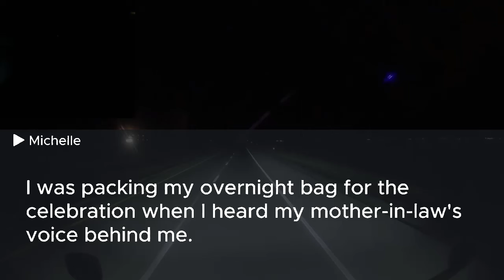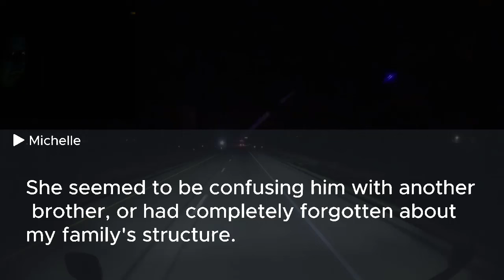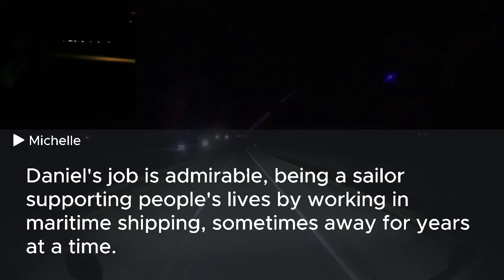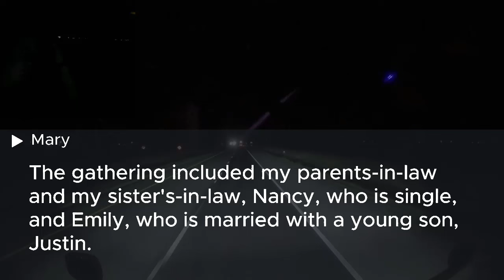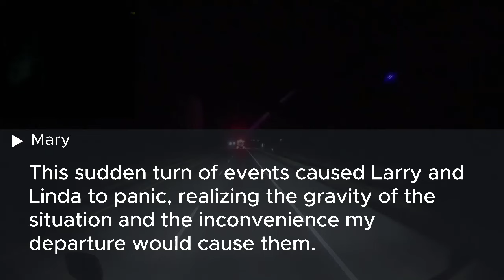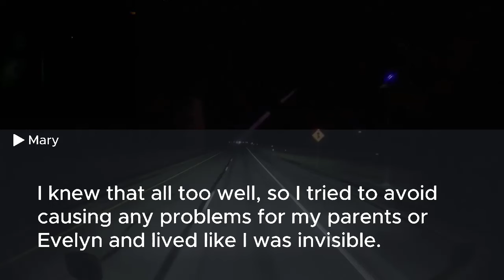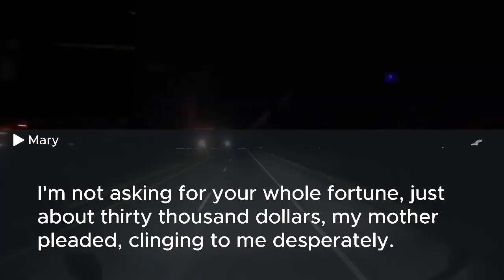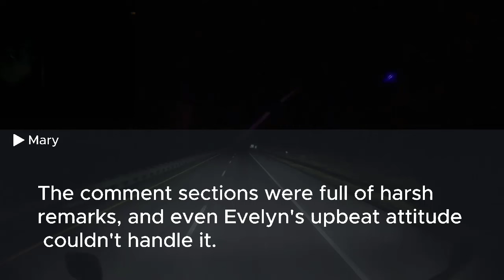My MIL shouted, "Leave my son's life so he can be happy." The next day, I left, and the result was..